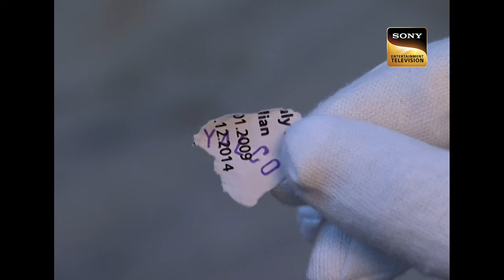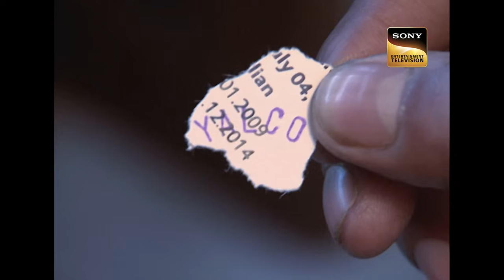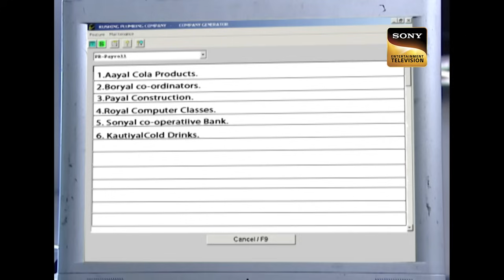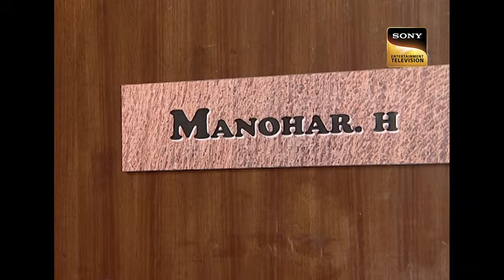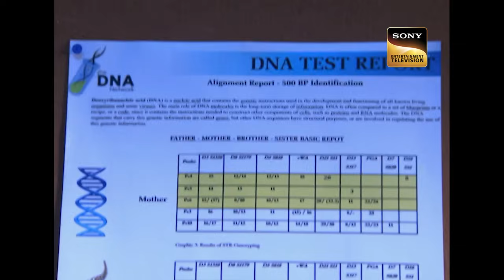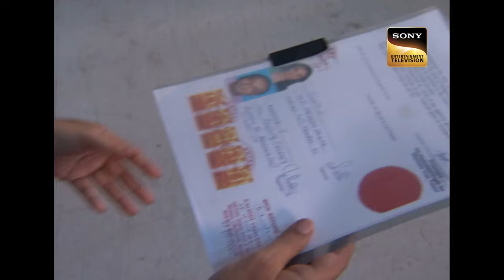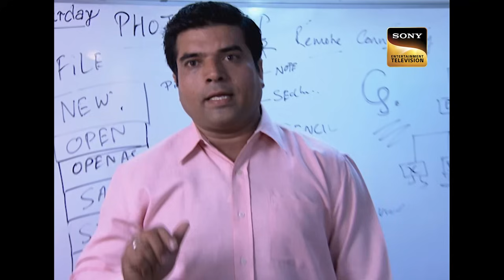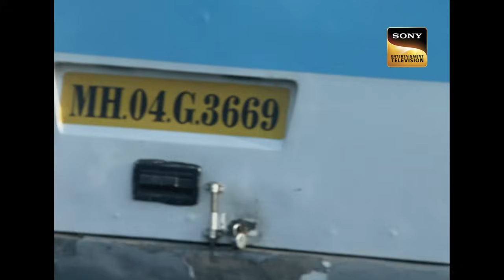CID ​​ने की एक Complex Car Crime Scene की जांच | सी.आई.डी. | Latest Episode | 26 July 2024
A hitchhiker sitting in the backseat of a couple’s car passes out randomly at the petrol pump. CID is called in to investigate this unnatural odd incident. The forensic report reveals that the deceased had ingested tiny glass particles that caused internal bleeding and resulted in death. Who could have done such a thing?